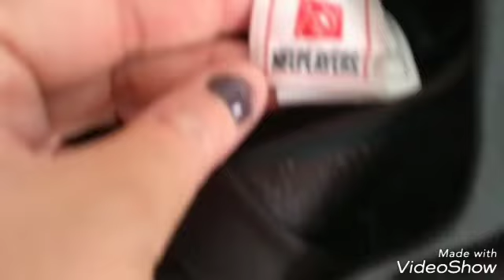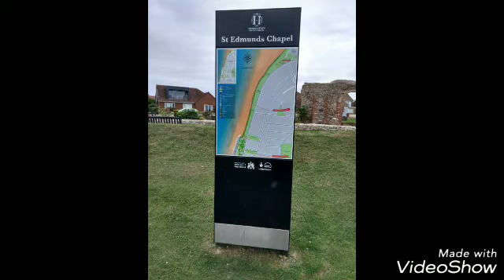WEEKLY VLOG #27 EBAY, FERRETS AND DOG WALK ON OLD HUNSTANTON BEACH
Hi guys

Welcome to my weekly vlog this week has been ferrets, bangers and more 😀.